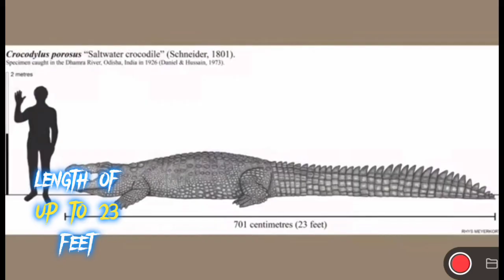Unveiling the Titans of the Estuaries: The Mighty Saltwater Crocodile 🐊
**Description:**
Dive into the heart of the wild as we unveil the awe-inspiring world of the Saltwater Crocodile, the apex predator of estuaries! Join us on an incredible journey as we explore their stealthy hunting techniques, formidable physical attributes, and the captivating social behaviors that make these reptilian giants true rulers of their realm. Discover the challenges they face in a changing world and the inspiring conservation efforts aimed at securing their future. Don't miss this chance to witness the power and beauty of the mighty Saltwater Crocodile up close!